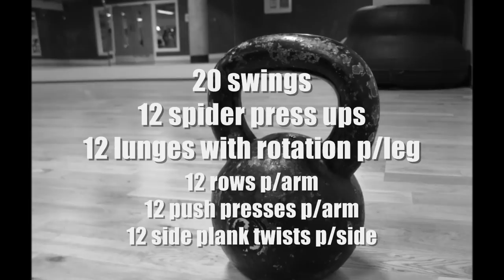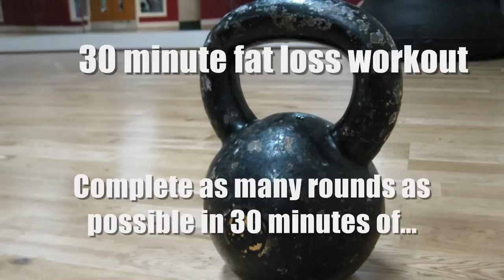30 minute fat loss workout with Bath personal trainer Chris Rogers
30 minute fat loss workout with Bath personal trainer Chris Rogers. Sam takes us through the specific exercises at personaltrainerbath.com's exclusive personal training studio. This fitness workout is great for fat loss, weight loss and getting fit and is ready for you to try right now in the gym. Bath personal trainers Chris Rogers and Sam Pullen are experts with kettlebells and help run Bath Kettlebell Bootcamp. Perform as many rounds as possible in 30 minutes of...
20 Swings
12 spider press ups
12 lunges with rotation per side
12 single arm rows per side
12 push presses per side
12 side planks with rotation per side

Try to have as little rest (if any) as possible...GOOD LUCK!